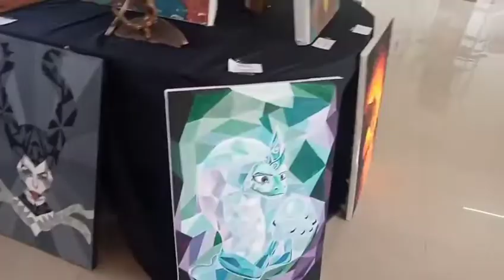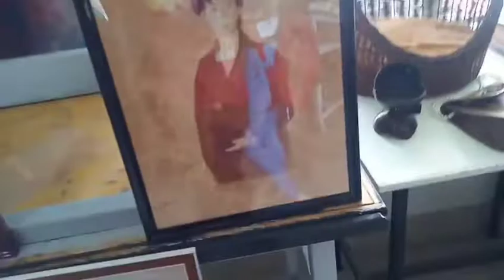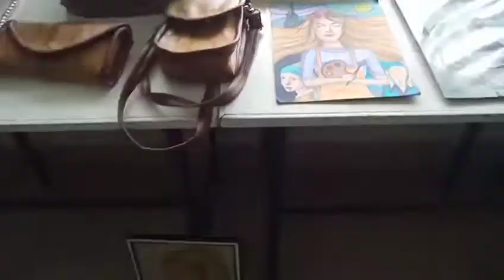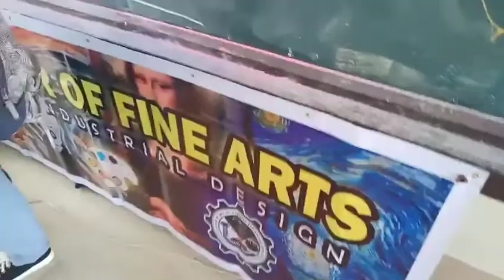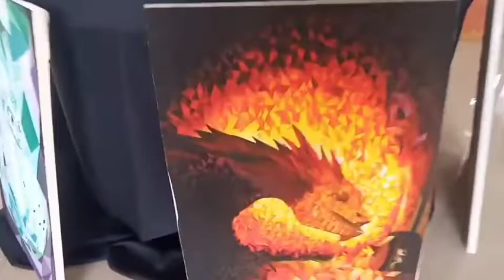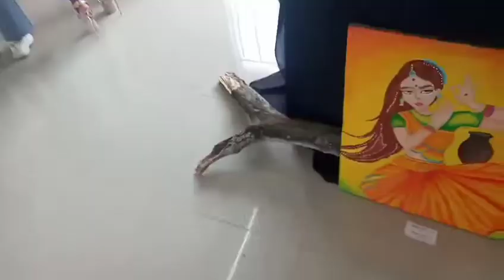ZPPSU Art Exhibit 2022 / Kagat King 🖌️✏️🖋️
The ZPPSU Art Exhibit 2022